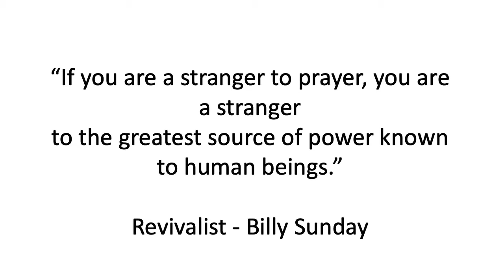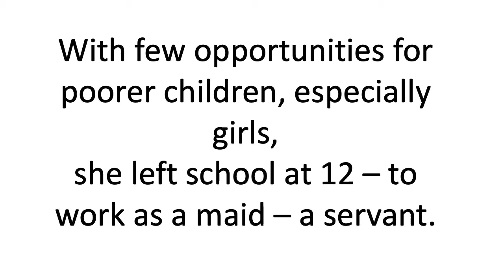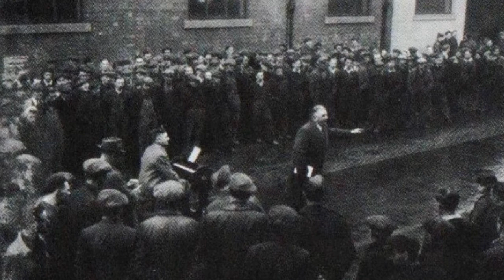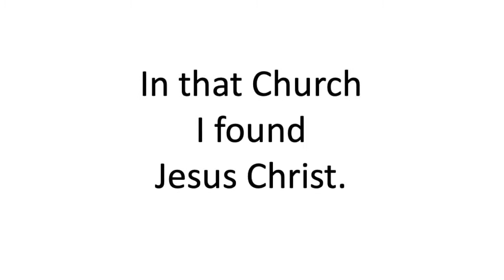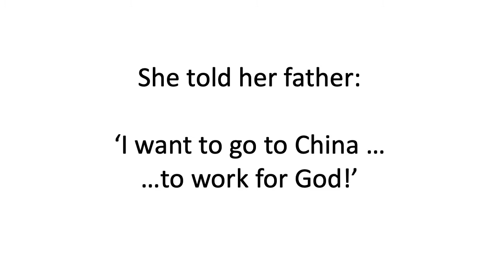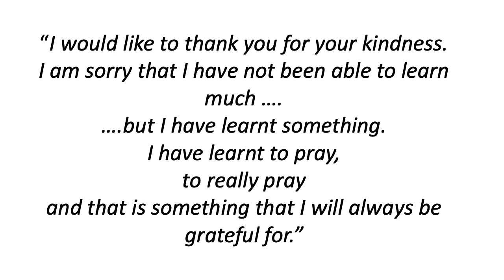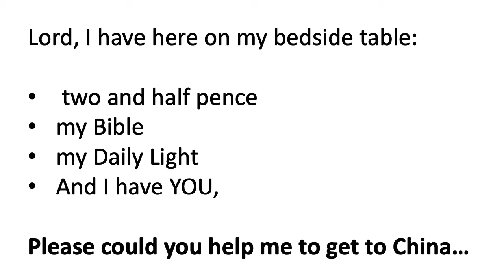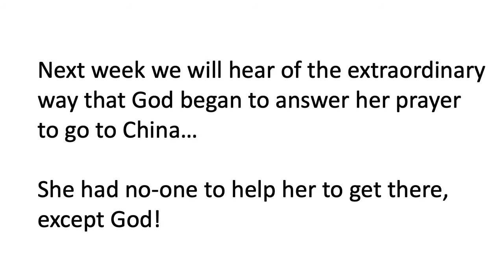Jo - Gladys Aylward Pt 1|| Flame Series